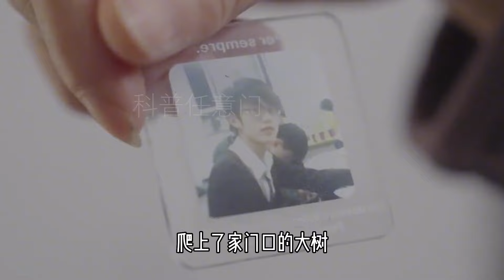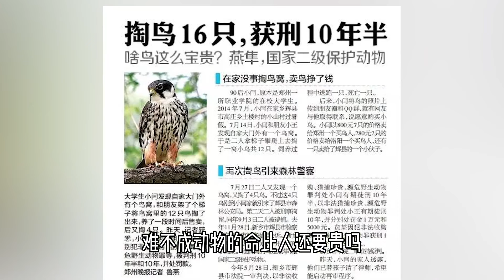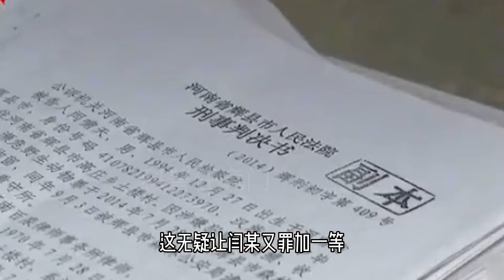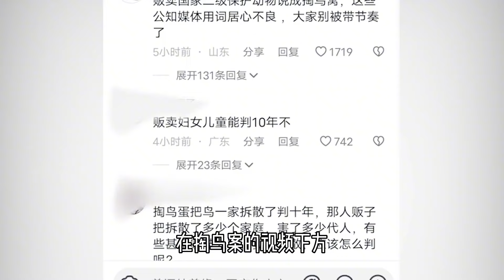大学生掏鸟被判10年，背后的真相究竟是什么，原来你我都被蒙蔽了双眼【科普任意门】